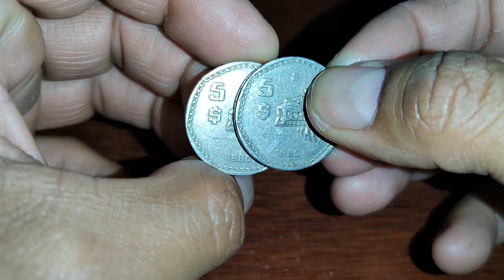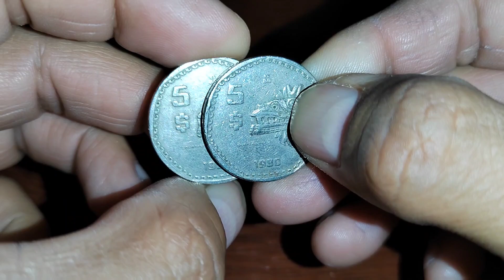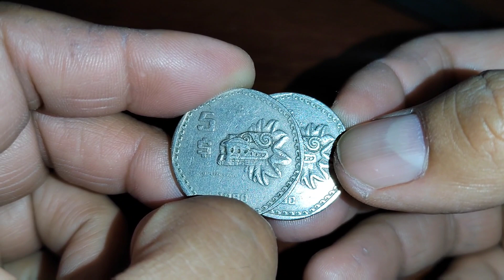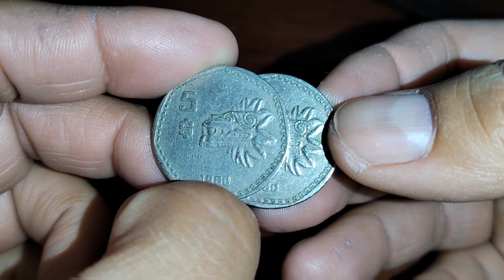La Quetzalcoatl que VALE $21,000 Pesos / Monedas de Mexico / Monedas Mexicanas